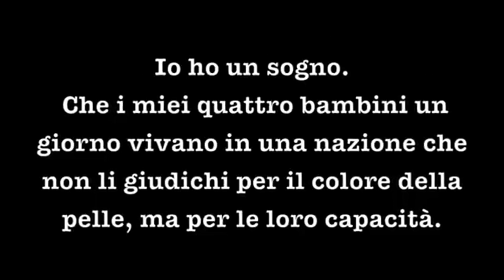QUEL SOGNO DI MARTIN LUITHER KING mai realizzato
A 60 ANNI ESATTI DALLA MARCIA SU WASHINGTON E DAL DISCORSO " I HAVE A DREAM"